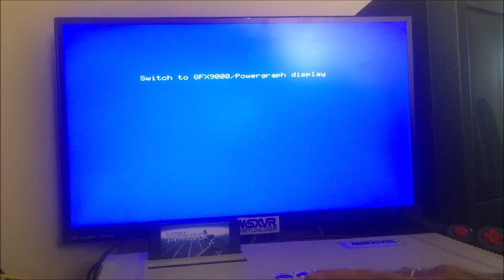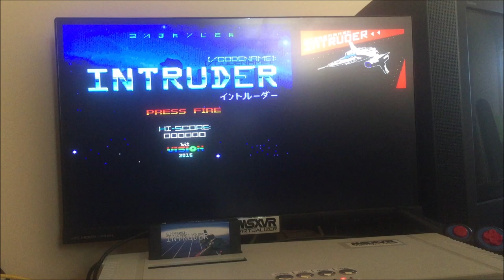MSXVR :: Multipantalla para dispositivos de vídeo [Video | MSX]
¡Yeira! ¿Qué tal va todo? Por aquí seguimos enseñando más cosas de las que se pueden hacer en un MSXVR. En este caso, os mostramos como poder tener varias pantallas de dispositivos de vídeo emulados a la vez en pantalla y como se pueden ubicar y asignar tamaño para poder tener varias de ellas al mismo tiempo. Mejor ejemplo imposible el juego Codename: Intruder de BitVision, que usa GFX9000 (V9990 Graphics) y vuelca información tanto en el VDP del MSX como, lógicamente, en la V9990. Por tanto, tenemos una opción más de poder disfrutar de ambas pantallas en el mismo monitor o televisor.  Espero que os guste el invento. ¡Saludos!